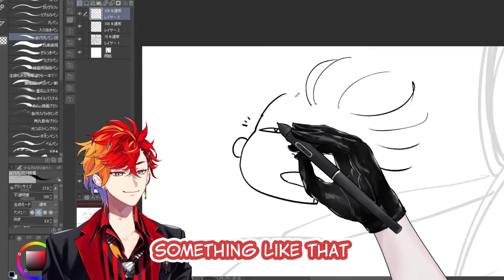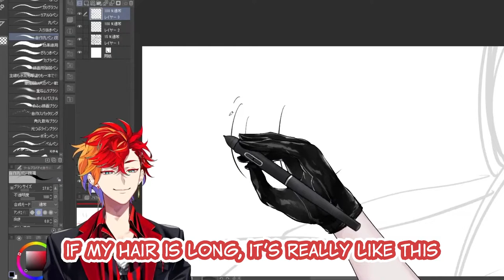【Eng Sub】Gamma's hair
I made this for fun. No I am NOT a clipper. I'm also tired of making thumbnails. Reuse reduce recycle